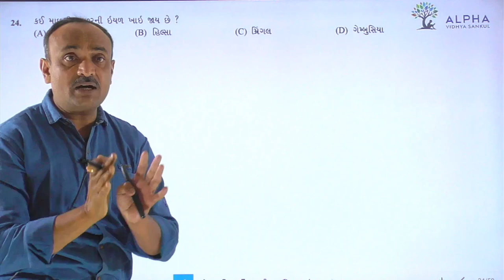Paper 1 | Section A | Que 24 | Biology | Std. 12 | Alpha Vidhya Sankul | in Gujarati by Bhanderi Sir